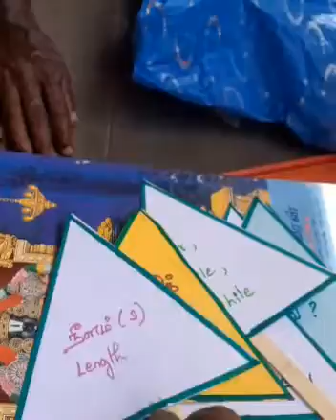B. Ed Commission Work 200 Flash Cards 😍 👉 flashcards B.Ed commissionwork part2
hi makkale

intha video ipa illa future studies b. ed students ku rmba usefula irukum..

on time la enala upload pana mudila pls manichudunga🙏